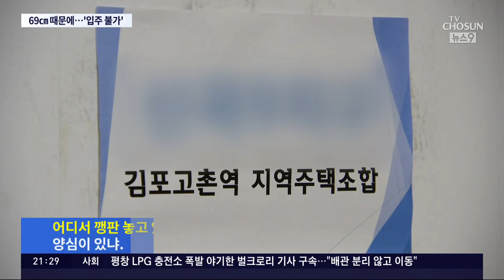69㎝ 높아 '입주 불가'…갈 곳 잃은 입주예정자 '발동동'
김포 의 한 아파트가 허가 조건보다 69cm 높게 지어져 준공허가 가 나지 않고 있습니다. 시공사가 대책을 미루는 사이 입주예정일은 다가왔고, 입주예정자들은 이런 날벼락 이 없습니다.